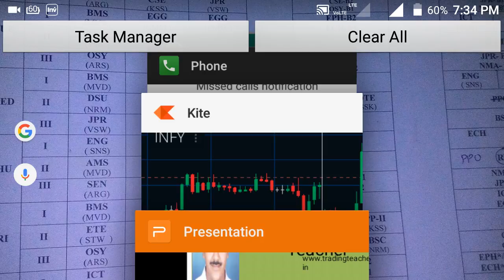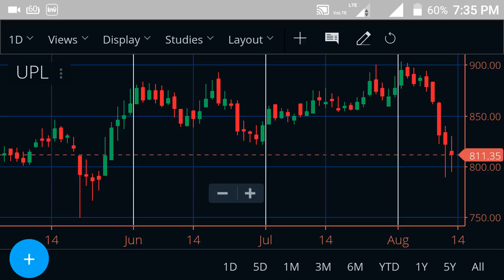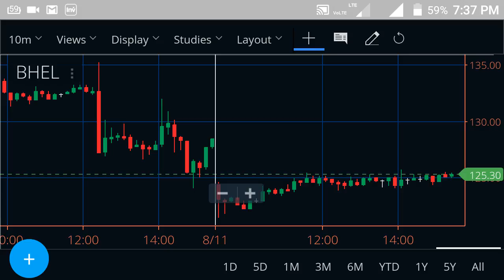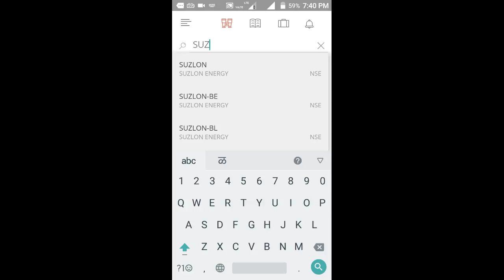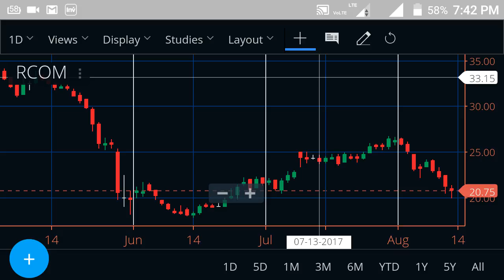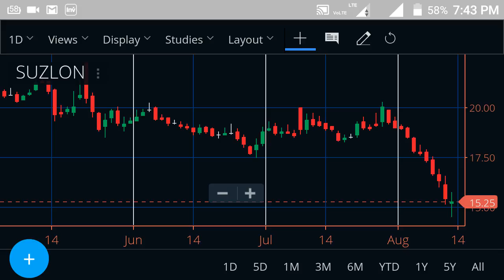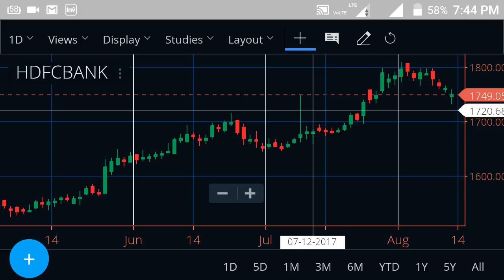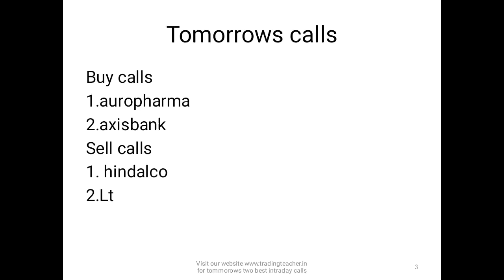Tomorrows calls for the date 14.8.17 | Trading Teacher | Anand Gyanbote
Must watch complete and share